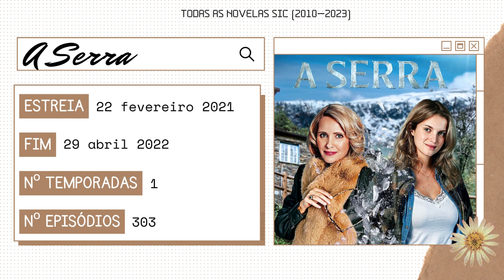TODAS AS NOVELAS SIC (2010-2023)